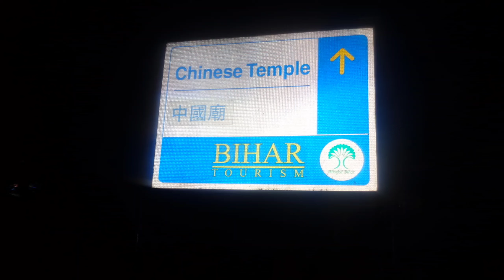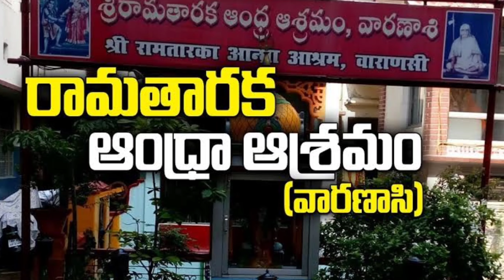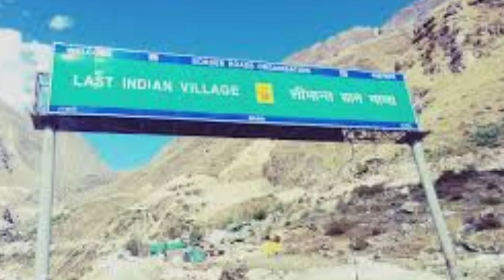కేవలం 15000/- లతో 6 రాష్ట్రాలు (అనంతపురం to బద్రీనాథ్) తిరిగొచ్చేశా. ||BALU SUNRISE TRAVELLER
ఈ వీడియోలో నేను అనంతపురం నుండి బద్రీనాథ్ వరకు తక్కువ బడ్జెట్ లో ఎలా వెళ్లొచ్చాను అనేది చెప్పాను..

soo వీడియో నచ్చితే LIKE చేయండి..

మీ ఫ్రెండ్స్ కి share చేయండి..

Thank u...